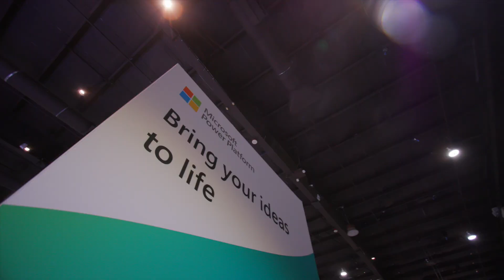Copilot driving real change at MPPC23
We talked to Amtrak's Low Code Business Architect, Michael McCullough, and Lead Applications Developer for Alberici Constructors, Kevin Gerth, about the exciting possibilities that Copilot in bringing to Power Platform products.

Click the link below to find out more about MPPC24!